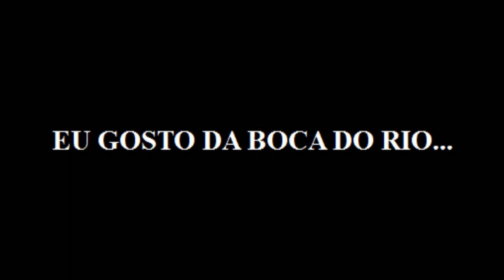Eu gosto da Boca do Rio.